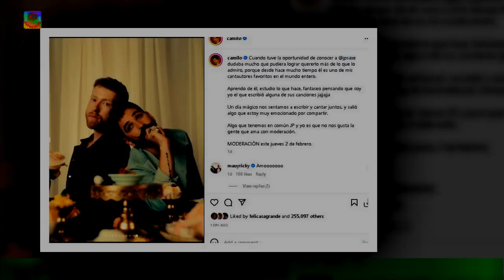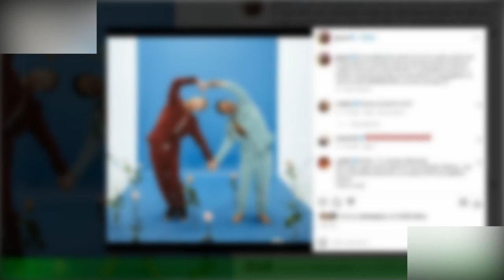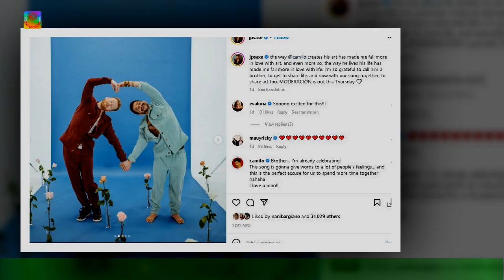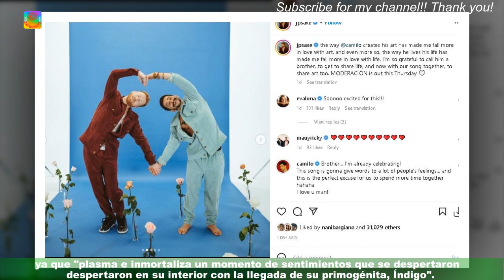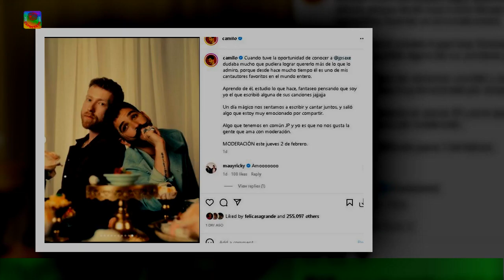Camilo se unió a JP Saxe para lanzar "Es algo de lo que estoy muy orgulloso"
El cantante colombiano Camilo se une al canadiense JP Saxe, nominado al Grammy multi-platino,para el lanzamiento del nuevo tema y video 'Moderación', publicado a través de Arista Records,El video fue dirigido por los artistas venezolanos y colaboradores frecuentes de JP Saxe,